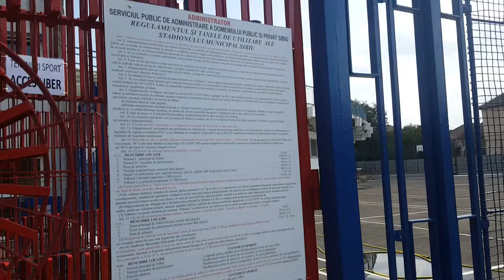Terenuri baschet stadionul municipal Sibiu